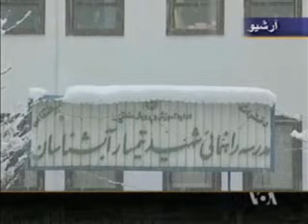وضعيت سوخت و کمبودها در ايران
دکتر محسن سازگارا، مدير مرکز تحقيقات معاصر، در برنامه تفسير خبر از شبکه خبری فارسی صدای آمريکا در پاسخ به جمشيد چالنگی در مورد اظهارات وزير نيرو که کمبود ها را به گردن افزايش مصرف انداخته بود گفت، مسولين دولت ايران همواره کم کاری ها و بی برنامگی های خود را به گردن مردم می اندازند.